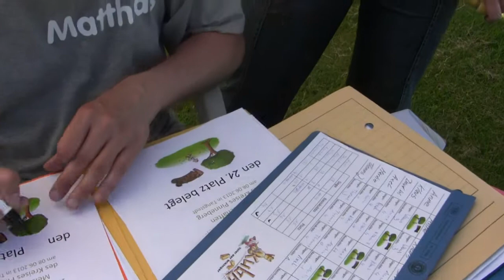Kubbturnier 08.06.2013 in Tangstedt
Impressionen der 1. Einzelmeisterschaften des Kreises Pinneberg